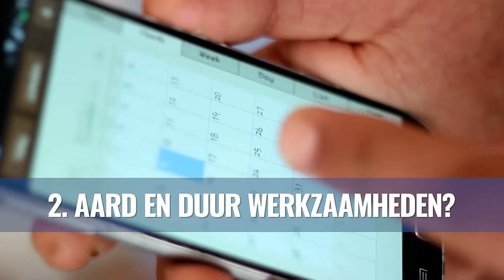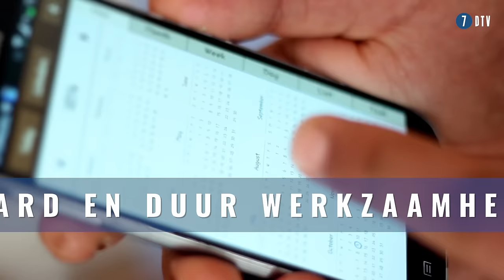SCHIJNZELFSTANDIG of ZZP’er? Belastingdienst Gaat Handhaven Op Deze 9 CRITERIA.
Ben jij een echte ZZP’er of schijnzelfstandig? De belastingdienst gaat handhaven bij opdrachtgevers. Check in deze video waarop ze gaan letten.

𝗦𝗮𝗺𝗲𝗻𝘃𝗮𝘁𝘁𝗶𝗻𝗴 𝗩𝗶𝗱𝗲𝗼:
In deze video bespreekt Ronnie de nieuwe handhaving van de belastingdienst op het gebied van schijnzelfstandigheid voor ZZP’ers. Hij legt uit aan welke criteria ZZP’ers moeten voldoen om niet als schijnzelfstandige te worden aangemerkt. Hierbij komen onderwerpen aan bod zoals gezagsverhouding, de aard van werkzaamheden, en het commerciële risico dat ZZP’ers nemen. Ronnie illustreert deze punten met duidelijke voorbeelden, zoals een schilder die zelfstandig werkt versus een schilder die ingebed is in een bedrijf.
Ronnie: “Het gaat erom dat jij als ZZP’er zelf de regie houdt over je werk en je tijden.” In de tweede helft van de video bespreekt hij ook praktische tips en bronnen die helpen om te toetsen of je voldoet aan de eisen. "De belastingdienst kijkt naar de praktijk, niet naar het contract op papier", benadrukt Ronnie, en adviseert ZZP’ers om hun situatie goed te evalueren om problemen te voorkomen.

𝗜𝗻𝘁𝗲𝗿𝗲𝘀𝘀𝗮𝗻𝘁𝗲 𝗙𝗲𝗶𝘁𝗲𝗻:
🔍 De belastingdienst gaat strenger handhaven op schijnzelfstandigheid.
📅 Langdurige opdrachten bij dezelfde opdrachtgever kunnen risicovol zijn.
🏢 Een gezagsverhouding wijst vaak op schijnzelfstandigheid.
🤝 ZZP'ers moeten hun commerciële risico's zelf dragen om zelfstandig te blijven.
📝 Contracten die niet onderhandelbaar zijn, kunnen problematisch zijn voor zelfstandigen.

𝗧𝗮𝗸𝗲-𝗔𝘄𝗮𝘆𝘀:
🚨 Zorg dat je werkt zonder gezagsverhouding om je zelfstandigheid te waarborgen.
📊 Houd je opdrachten kort en varieer in opdrachtgevers om niet in de gevarenzone te komen.
💼 Controleer of je commercieel risico loopt om te bewijzen dat je een echte ondernemer bent.
🛠️ Werk met je eigen materialen en bepaal je eigen werktijden voor meer autonomie.
🧾 Onderhandel altijd over contracten en tarieven om te tonen dat je onafhankelijk bent.

𝗦𝗻𝗲𝗹 𝗸𝗶𝗷𝗸𝗲𝗻:
00:00 - Intro: ZZP of schijnzelfstandigheid
01:45 - Punt 1: Gezagsverhouding
02:45 - Punt 2: Aard en duur werkzaamheden
03:29 - Punt 3: Zelf bepalen werktijden/werkwijze
04:19 - Punt 4: Inbedding in organisatie
04:50 - Punt 5: Persoonlijke uitvoering werk
06:18 - Punt 6: Contractuele verhouding
06:50 - Punt 7: Hoe wordt beloning bepaald?
07:25 - Punt 8: Commercieel risico?
07:45 - Punt 9: Gedraag je je als ondernemer?
09:00 - Samenvatting alle punten
11:03 - Outro

💡 𝗭𝗮𝗸𝗲𝗹𝗶𝗷𝗸𝗲 𝗮𝗮𝗻𝘃𝗿𝗮𝗴𝗲𝗻?